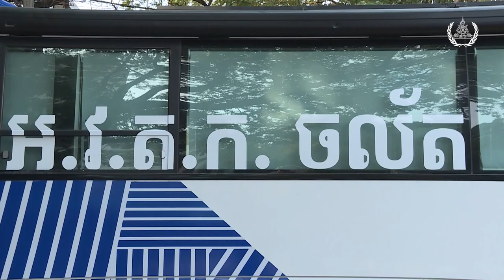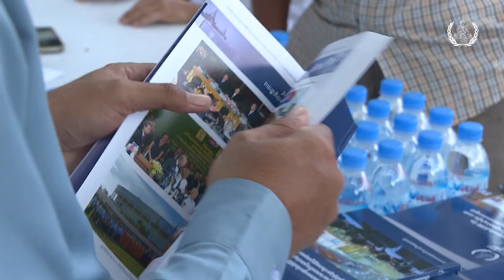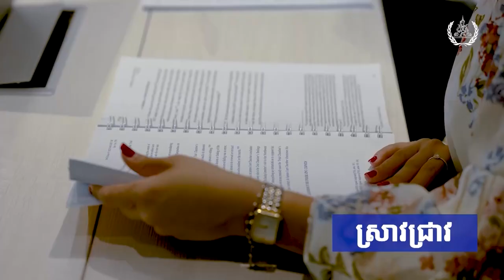អ.វ.ត.ក. ប្រកាសដាក់ឲ្យដំណើរការរថយន្តក្រុង - មជ្ឈមណ្ឌលធនធានចល័ត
🚌 ភ្នំពេញ ប្រទេសកម្ពុជា – អង្គជំនុំជម្រះវិសាមញ្ញក្នុងតុលាការកម្ពុជា (អ.វ.ត.ក.) នៅថ្ងៃទី៣១ ខែមករា ឆ្នាំ២០២៣ នេះ បានប្រកាសដាក់ឲ្យដំណើរការរថយន្តក្រុងអ.វ.ត.ក. ឬក៏ហៅថា មជ្ឈមណ្ឌលធនធានចល័ត ក្នុងគោលបំណង ដើម្បីបម្រើដល់ការងារផ្សព្វផ្សាយនិងការងាររអប់រំរបស់អ.វ.ត.ក. ពាក់ព័ន្ធនឹងដំណើរការកាត់សេចក្តី សិមិទ្ធផល និង កេរដំណែលរបស់ខ្លួន ឱ្យកាន់តែទូលំទូលាយដល់សាធារណជន សិស្ស និស្សិត យុវជន សហគមន៍ និង ដើមបណ្តឹងរដ្ឋប្បវេណី ដែលរស់នៅក្នុងតំបន់ដែលមានភូមិសាស្ត្រដាច់ ស្រយាល។ រថយន្តក្រុង​អ.វ.ត.ក.ចល័ត គឺជាផ្នែកមួយនៃការពង្រីកវិសាលភាព នៃមជ្ឈមណ្ឌលធនធានអ.វ.ត.ក. ដែលមានស្រាប់ ដែលបានបង្កើតឡើងកាលពីថ្ងៃទី២៧ ខែកញ្ញា ឆ្នាំ២០២៤ ក្រោមអធិបតីភាព ឯកឧត្តម វង្សី វិស្សុត ឧបនាយករដ្ឋមន្ត្រីប្រចាំការ រដ្ឋមន្ត្រីទទួលបន្ទុកទីស្តីការគណៈរដ្ឋមន្ត្រី និងជាប្រធានក្រុមការងារទទួលបន្ទុកការអនុវត្តមុខងារសេសសល់របស់អ.វ.ត.ក.។

🚌 Phnom Penh, Cambodia – The Extraordinary Chambers in the Courts of Cambodia (ECCC) on 31 January 2024 launched the ECCC Mobile Bus that aims to carry out broad outreach and educational activities about the trial process, achievements, and legacies of the ECCC. The ECCC Mobile Bus, the extension of its Resource Centre inaugurated on 27 September 2023, will serve the public, students, youth, communities, and civil parties living in remote areas.